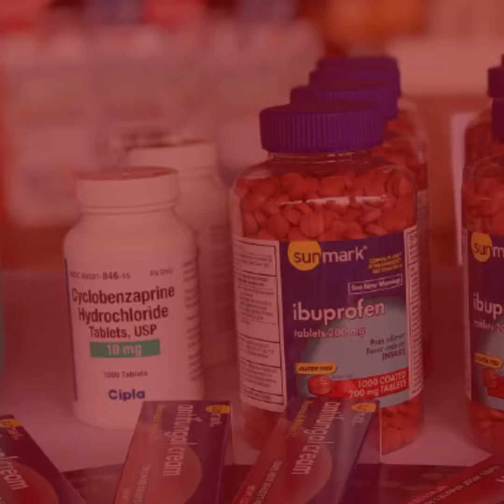Ministerio de Salud de Nicaragua recibe donación de la OPS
AmorANicaragua | El Ministerio de Salud de Nicaragua recibió una donación de la OPS, para la atención de las familias afectadas por los huracanes ETA e IOTA